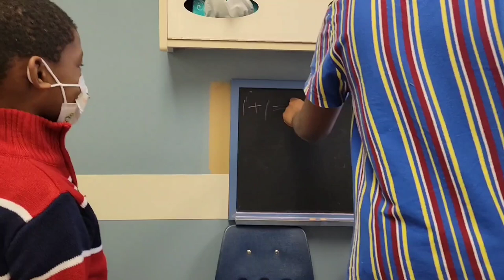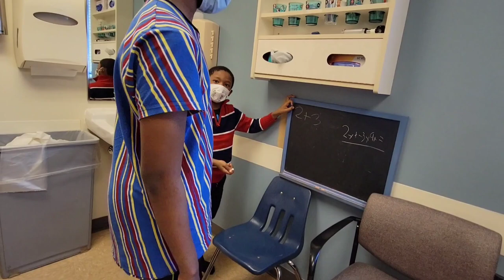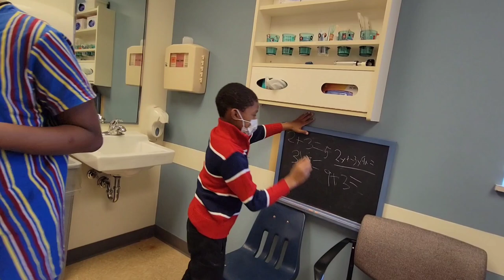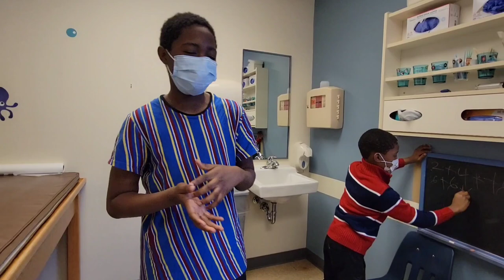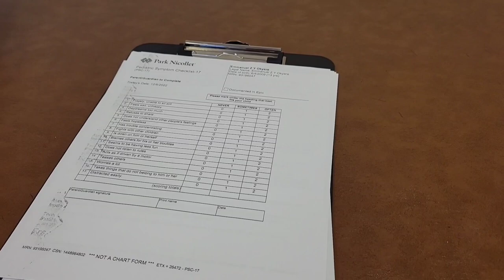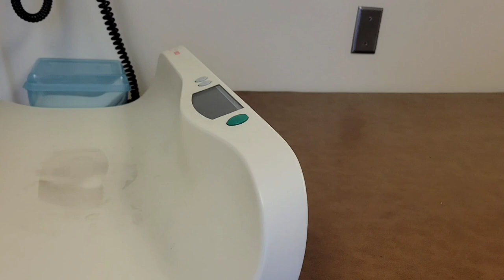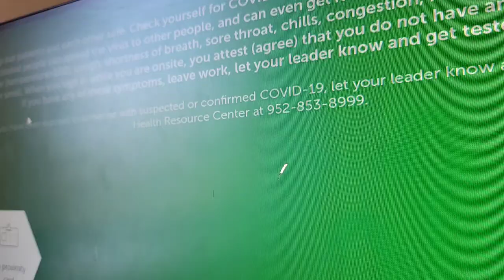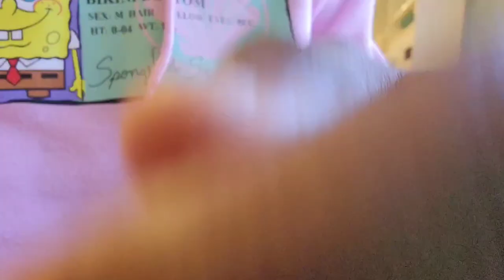com to dr appointment with my boys 2022/day in a life of busy mom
In this video, we're going to share a day in the life of a busy mom. We'll go to our doctor's appointment, have lunch with our boys, and finish up with a little shopping. It was a lot of fun to do and we hope you enjoy watching it as much as we did filming it!
day in a life of busy mom/ com to dr appointment with my boys 2022